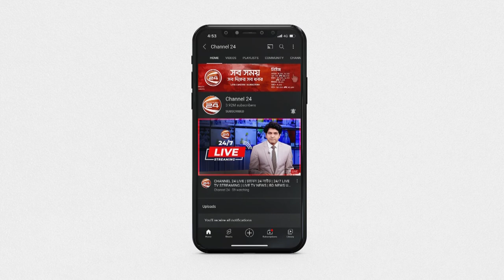সেভেরোদোনেৎস্কের আজত প্লান্টে আটক সেনাদের আত্মসমর্পণের আহ্বান রাশিয়ার | Channel 24